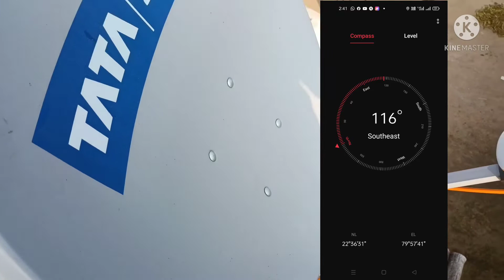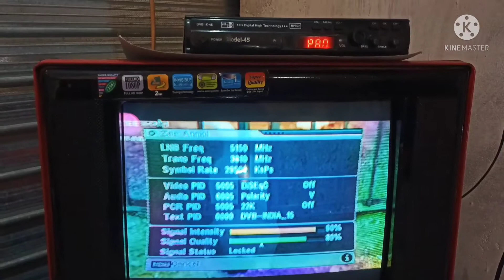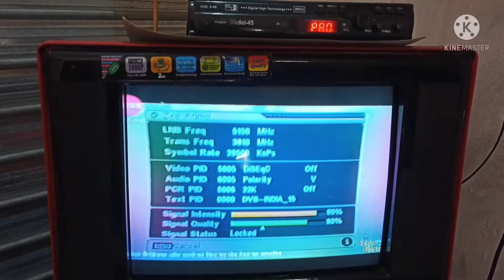TATA Sky , DD Free Dish| कितनी डिग्री में छतरी सेट होती है?|Direction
DD free dish, छतरी TATA Sky kitni Degree m Set hoti hai ...

Hallo Friend's swagat karta hu aapke apne YouTube channel Technical Tech Neeraj per,

 Friend's hum aapko is video m - छतरी सेट kaise karein,is vishay m bata rha hu,
taki aap khud chatri set kar sakte hai...

Friend's

DD free dish , ye TATA Sky ki Degree or Directions hai .